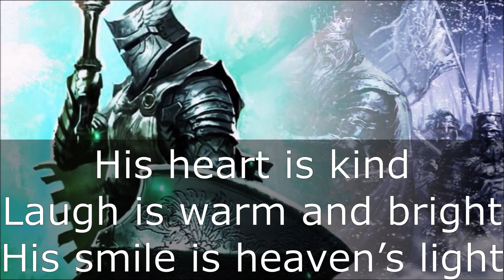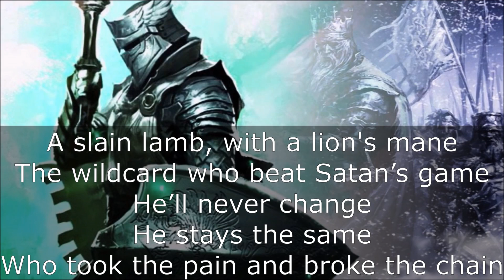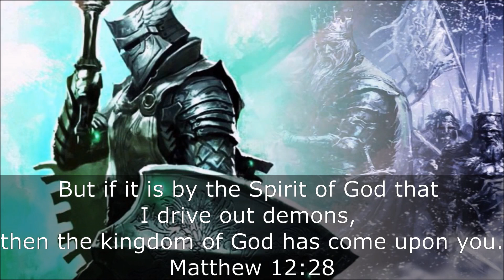His Name is Jesus King of Kings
Enjoy the worship version of this song I’ve created. Here on this channel, I make worship music from secular songs. I hope this one finds a way to inspire those who need to hear these words.
If you would like to chat with me, I often hang out on Discord and Facebook.